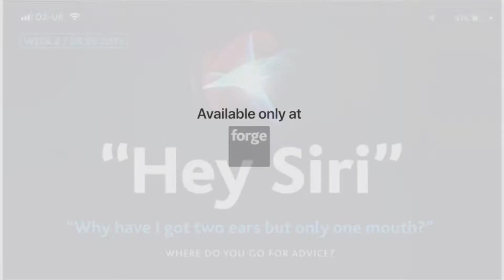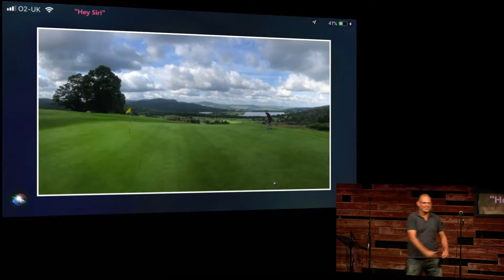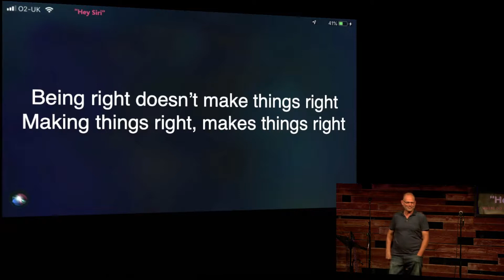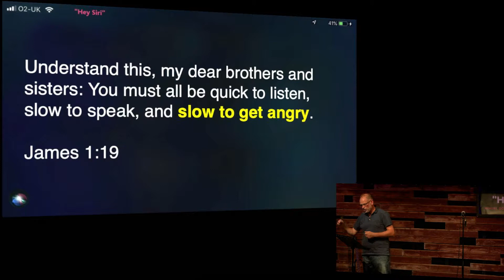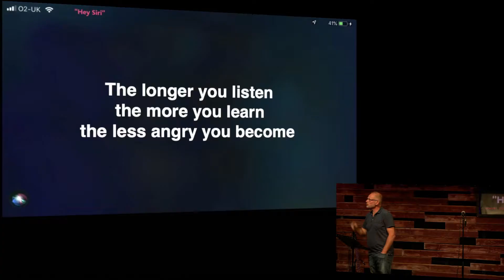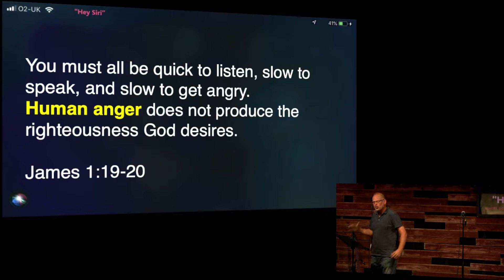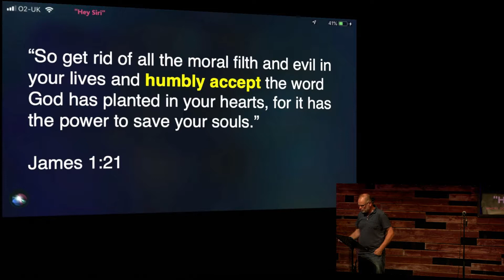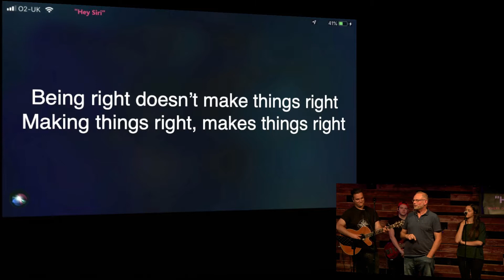"Hey Siri" - Week 2 // Why do I have 2 Ears & 1 Mouth? Steve Fenning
Even if your iPhone is across the room, you just call “Hey Siri” and she will answer. No matter how many times you ask her for advice on the weather today, the latest score, or the traffic for your journey to work, she doesn’t get annoyed.

Siri has transformed the way iPhone users get advice on everyday questions. There is no shortage of devices and people handing out advice. Where do you go for wisdom to solve your life’s problems? Mum? Uncle Ted? Siri? We’ve got another name for you to add to your list…

Meet our friends James. He had a famous brother – Jesus. And he wrote a little self titled book that made it into the pages of the Bible. In it he offers some advice on everyday problems. If you want know if you need an umbrella today – ask Siri. But if you want to know how to deal with your rising anger or how to manage your words or how to clean up your relational messes – then ask James.

We guarantee its better advice than asking Siri.